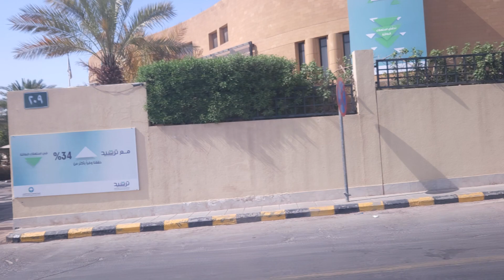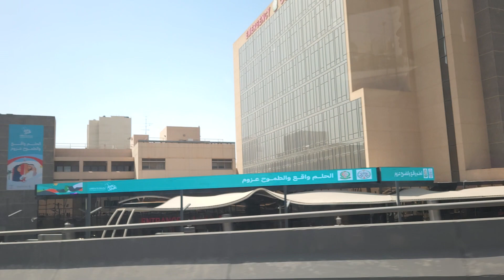saudi arabia national day اليوم الوطني السعودي || ksa national day 2023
saudi arabia national day اليوم الوطني السعودي ||
ksa national day  2023